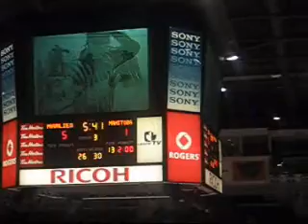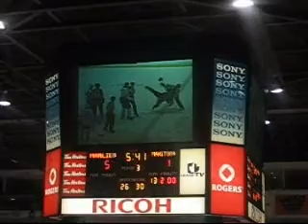FIGHT at the Marlies VS Manitoba hockey game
the player gets fuckin OWNED by the ref! LOL

just something i captured quick.

SONG:

Retaliation Diss by Chuckie Akenz

akens jnf jane n finch